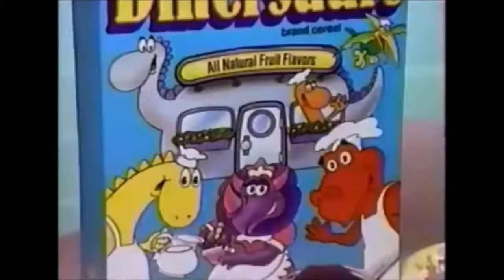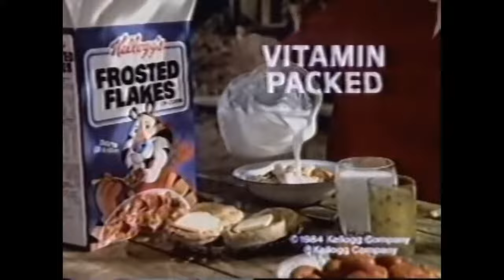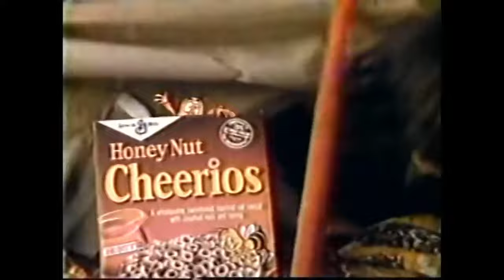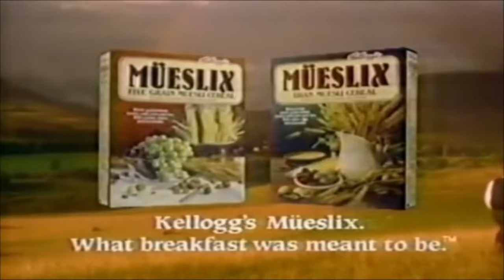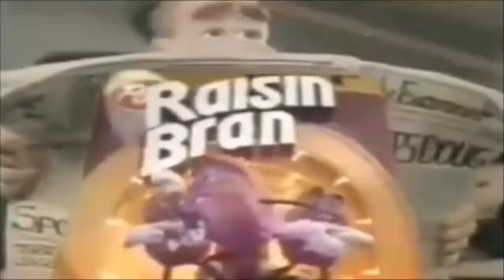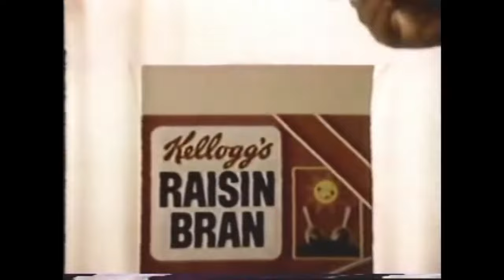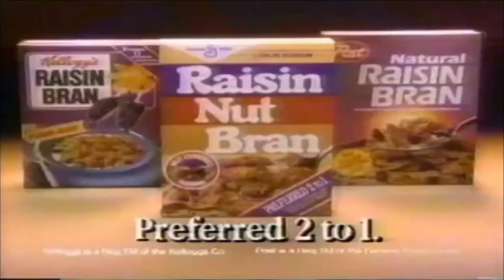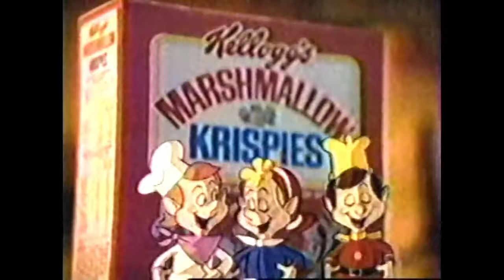Old Cereal Commercials from the 70s and 80s | Travel Back in Time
These are the vintage 1970s and 1980s cereal commercials that Generation Xers and Baby Boomers will remember fondly.

Included in this old cereal commercial compilation are:

1.Apple Jacks
2. C-3POs Cereal
3. Capn Crunch
4. Choco Crunch
5. Cinnamon Toast Crunch
6. Circus Fun
7. Cocoa Pebbles
8. Cocoa Puffs
9. Cookie Crisp
10. Count Chocula
11. Crispy Critters
12. Dinky Donuts
13. Dinosaurs Cereal
14. Donkey Kong Cereal
15. Donutz Cereal
16. Dunkin Donuts
17. Franken Berry
18. Frosted Flakes
19.Frosted MiniWheats
20. Fruit Brute
21. Froot Loops
22. Fruity Pebbles
23. Golden Grahams
24. Gremlins Cereal
25. Halfsies
26. Honey Combs
27. Honey Nut Cheerios
28. Life  Cereal (Mikey Likes It!)
29. Lucky Charms
30. Muselix
31. Nintendo Cereal
32. Oatmeal Swirlers
33. Pac-Man Cereal
34. Pops Cereal
35. Rainbow Brite Cereal
36. Raisin Bran
37. Raisin Nut Bran
38. Raisin Squares
39. Rice Crispies
40. Rocky Road Cereal
41. Smurf Berry Crunch
42. Strawberry Shortcake
43. Sugar Smacks
44. Super Golden Crisps
45. Super Sugar Crisp
46. Total Cereal
47. Trix
48. Waffelos

How many of these commercials do you remember? What was your favorite cereal growing up?